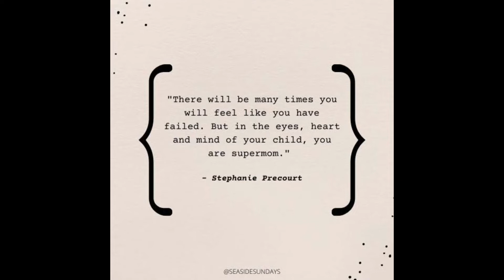Surprise Birthday Gift for Kuya noah🎁,ASMR ORANIZING,(Cereals,De Lata,Cookies)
Goodvibes -Dj squads